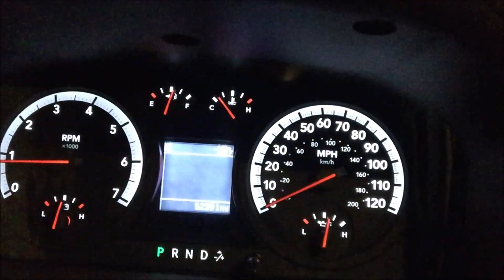ICE FISHING IN -25F DEGREES WEATHER - BRUTAL COLD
Ice fishing in central Montana. Ice fishing in brutal cold weather. Montana Ice fishing at its best!

Music - Music for the intro Rip&Tip Outdoors does not own. The rights for the intro music is owned by Shinedown and their party.

Wolf pack performance apparel - Go check these guys out.

camera - Iphone 6, gopro hero plus, spypoint Xcel